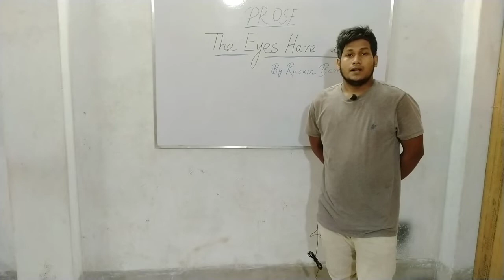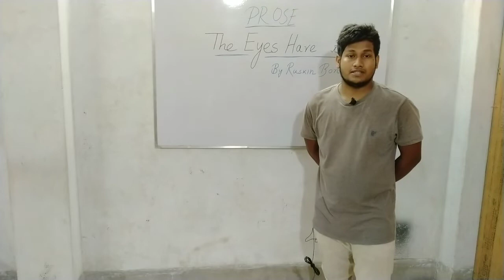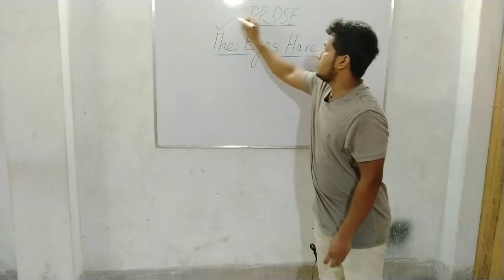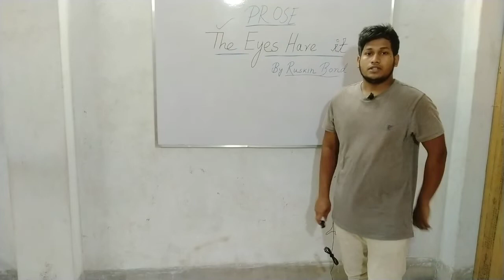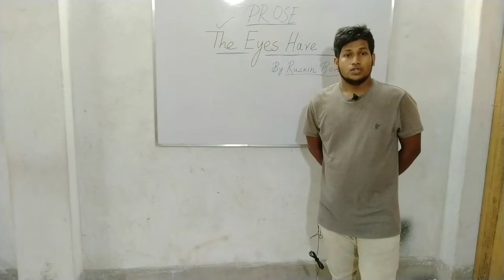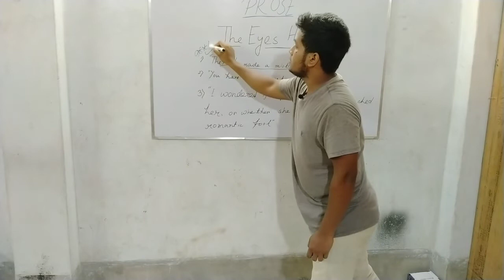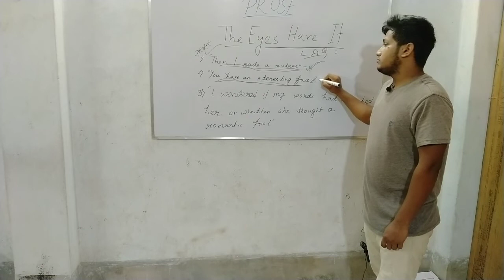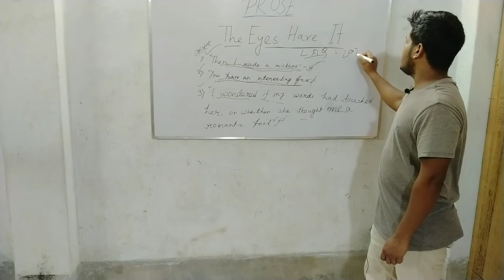HS English Suggestion 2021।The Eyes Have It।WBCHSE।Board Basis Question।As Education Solve।Wasek Sir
✔ বন্ধুদের সাথে ভিডিওটি Share করুন।
higher secondary English question 2020
hs all subject suggestion
hs all subject suggestion 2021
hs all subject suggestion 2020
as education solve
suggestion as education solve
english suggestion
hs final suggestion 2021